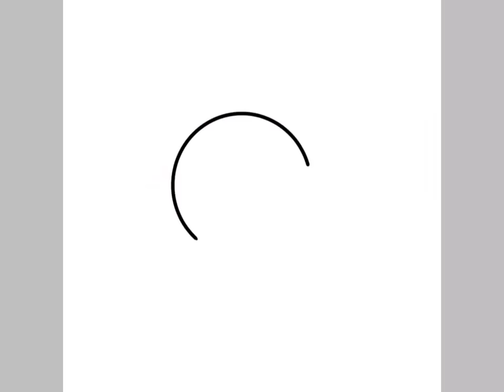Моя добрая сторона и моя злая сторона